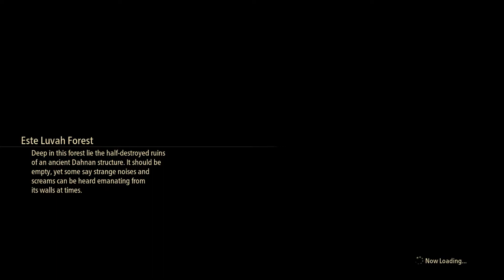Tales Of Arise Episode 21 Este Luvah Forest